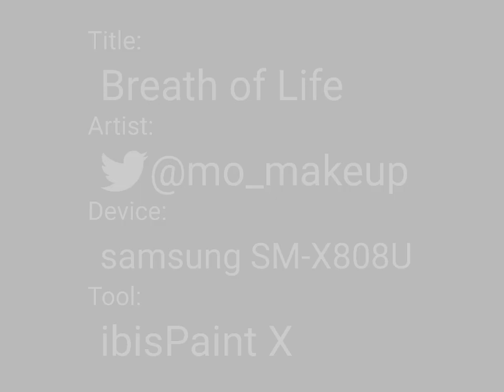Breath of Life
Not finished, but I still like it.

Find more of my art on IG at Mo_Art_Please